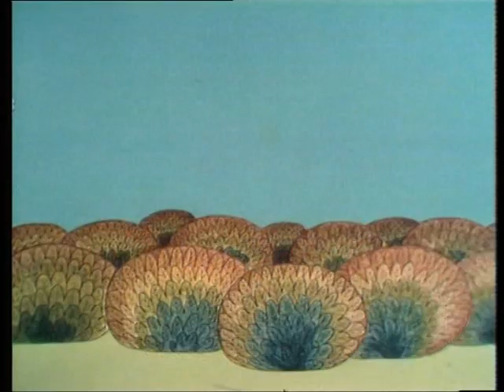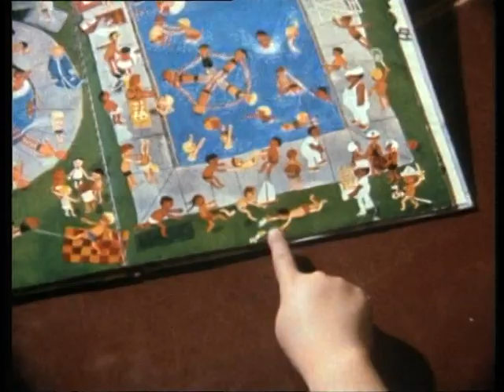Rappelkiste 13 Vom Reden und Handeln